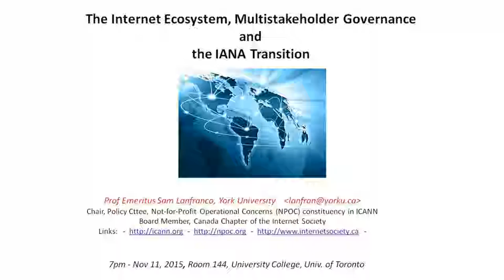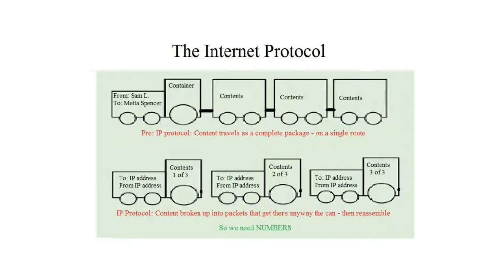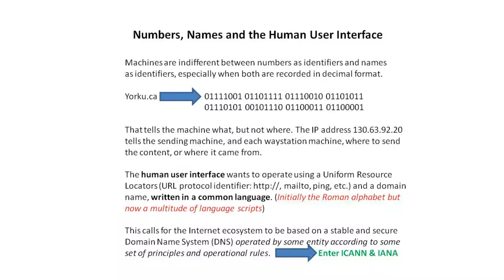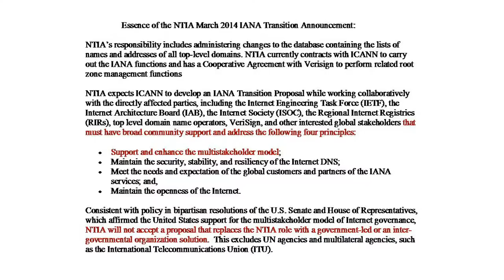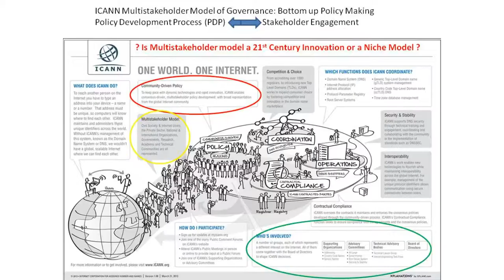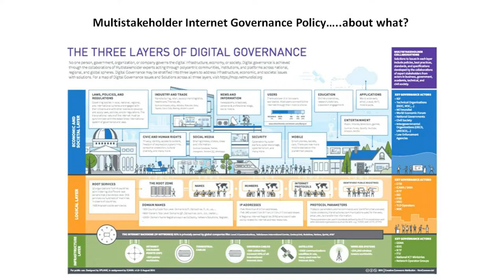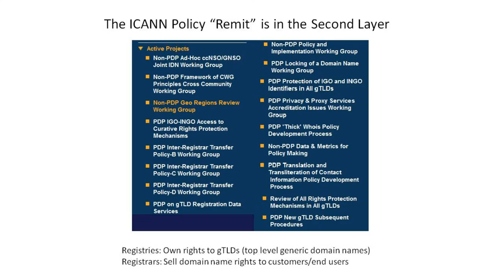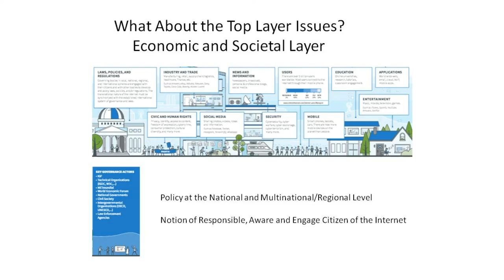The Internet Ecosystem, Multistakeholder Governance and the IANA Transition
Dr. Sam Lanfranco is Professor Emeritus and Senior Scholar (Economics), at York University (Toronto), where he continues to teach. He started working issues of information and communication technologies (ICT) and development in the late 1970’s while at UNCTAD (Geneva), was on the founding board of the Toronto Free Net, was a member of the founding team for the Bellanet Secretariat at IDRC (Ottawa), and is recent past Chair of the Board of the Ottawa based Canadian Society for International Health (CSIH), Past President of his local Milford Village fall fair board, treasurer of the local Mariners Museum, and a member of the founding board of Habitat for Humanity, Canada.

He continues to work on issues of ICT organizational development and social process, recently presented a panel presentation on ICANN Internet governance issues at ICANN 45. He is also an advisor to the Ambedkar Centre for Justice and Peace (ACJP) in Mumbai, India, and advisor to a number of internet start up initiatives in Canada and the United States. His current research is on the application of crowd-sourced information for supply line accountability and transparency.

This event is part of a weekly series of talks entitled: “Vital Discussions of Human Security”. for details on all of our upcoming events. Please see our YouTube channel for videos from past events.